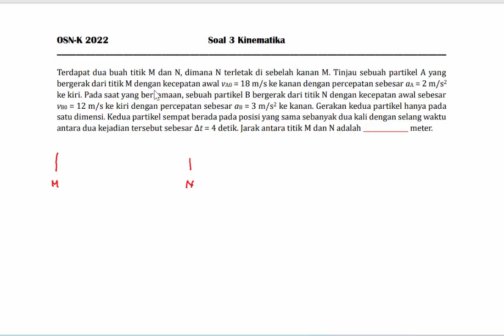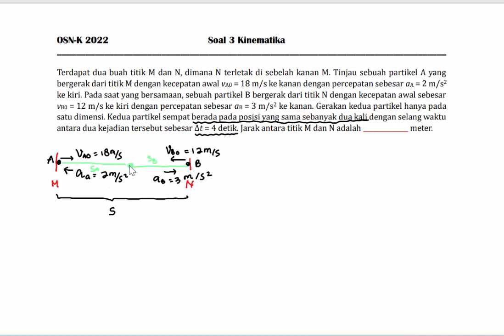#3 OSN K Fisika 2022 Kinematika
Silahkan download soal OSN-K 2022 untuk sub topik Kenematika pada link berikut